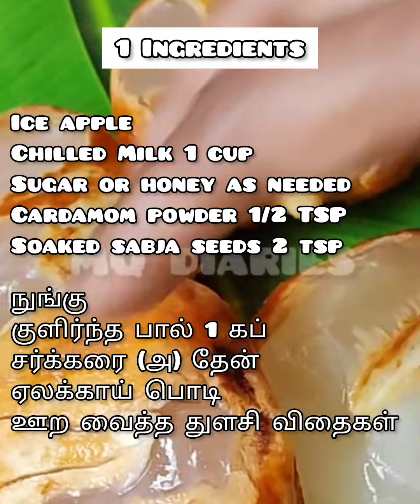🌴நுங்கு 🥤| Ice Apple juice | 3 ways#summerdrink ☀️⛱️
ice apple juice 3 ways @mq-bangalorediaries

Musician: ASHUTOSH

*All the contents provided in this channel are for information and educational purposes only
*Users rely on the information at their own risk